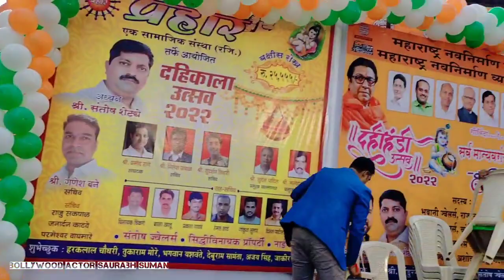My First Vlog Dahi Handi Aise Manaya ki Police Aa gayee Mumbai Ki दही हांडी Special Vlog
My First Vlog. Dahi Handi aise manaya ki police aa gai.. Mumbai ki Dahi Handi ka first vlog.

नमस्कार दोस्तों,
मैं बॉलीवुड फ़िल्म व टीवी एक्टर सौरभ सुमन हूँ। मेरे इस यूट्यूब चैनल पर आपका स्वागत है।  इस चैनल को बनाने का एक मात्र उद्देश्य है कि टीवी और फिल्म इंडस्ट्री में आने वाले लोगों को टीवी और फ़िल्म इंडस्ट्री की जानकारी पहुँचा सकूँ। इस चैनल पर आपको एक्टिंग, लाइफ़ स्टाईल और शूटिंग से रिलेटेड व्लॉग देखने को मिलेंगी।

As an Actor I Worked in Movies Like Slumdog Millionaire, MMIRSA, Desi Bum, The Walk, The Future is Dark.
TV Shows -: Crime Patrol, Savdhan India, Crime Alert, Chanda Meri Behna, Pammy Beauty Parlour, Kalash, CID, Diya aur Baati and Many More Shows.

Travel Shooting Lifestyle Vlogs BollywoodNews On My YouTube Channel.

Check out this Idea List on Amazon: BollywoodActorSaurabhSuman's Shop by Saurabh Suman

दोस्तों, अगर आप किसी भी तरह की जानकारी फिल्म टीवी इंडस्ट्री के बारे चाहते हैं तो आप अपने सवाल मुझे कमेंट बॉक्स में पूछें। मैं आपको इससे संबंधित पूरी जानकारी देने की कोशिश अपने वीडियो के माध्यम से करूँगा।

Hi,
This is Bollywood Actor Saurabh Suman. Other Social Media Links are in Description Box. 😊
LifestyleVlogs Acting BollywoodNews and Live Shooting From Location.

Like FACEBOOK PAGE and Follow on INSTAGRAM and TWITTER.

Thanks

SLOVIC® Tripod Mount Adapter| Tripod Mobile Holder|Tripod Phone Mount(Made in India)| Smartphone Clip Clipper 360 Degree for Taking Magic Video Shots & Pictures.

🔵SHYLOC RGB Ring Light with Stand 18 inch Ring Light with 7 Feet Tripod Stand | 3 Color Modes Dimmable Lighting | for YouTube | Photo-Shoot | Video Shoot | Live Stream | Makeup & Vlogging

🔵 SHYLOC 18 Inches Big LED Ring Light for Photo and Video with Tripod Stand Compatible with Camera and Smartphones

🔵 DIGITEK® DTR 550 LW (170 CM) Tripod For DSLR, Camera |Operating Height: 5.57 Feet | Maximum Load Capacity up to 4.5kg | Portable Lightweight Aluminum Tripod with 360 Degree Ball Head | Carry Bag Included (Black) (DTR 550LW)

🔵 DR. MOREPEN BG-03 Glucometer with 50 Strips and AmbiTech 100 Round Lancets

🔵 Philips BT3215/15 cordless beard trimmer